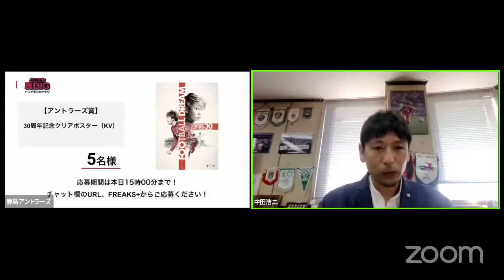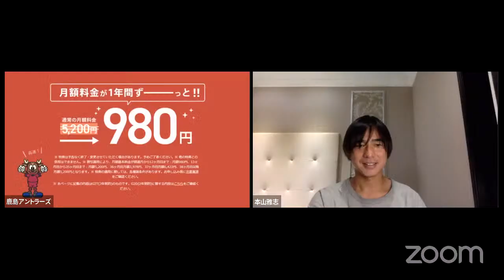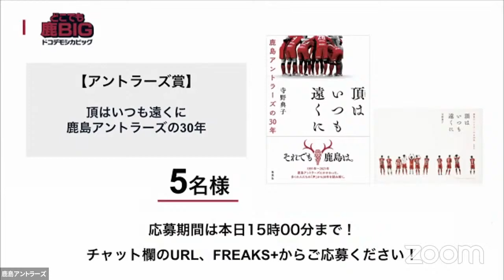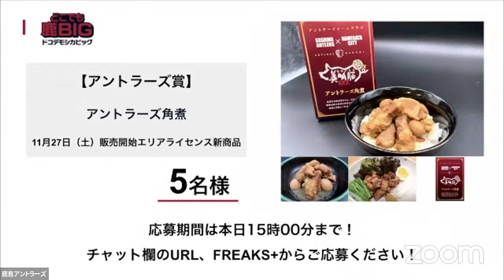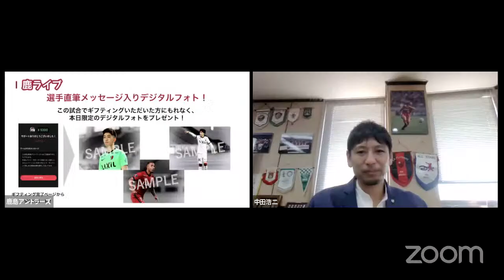12/4 仙台戦「NURO 光 Presents 鹿ライブ」開催！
12月4日（土）に開催された明治安田Ｊ１第38節・アウェイ仙台戦「NURO 光 Presents 鹿ライブ」の映像です。

おうちでアントラーズ戦を観戦するなら高速インターネットのNURO 光 ！
お得な特典で1年間月額980円で高速インターネット回線が利用できます。